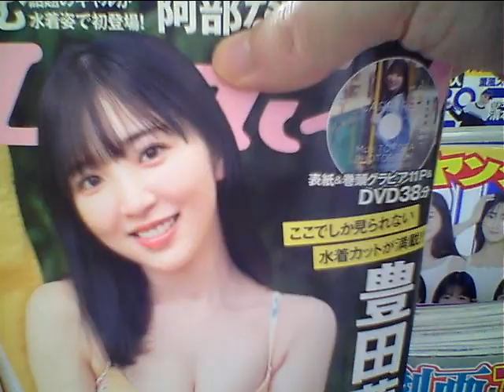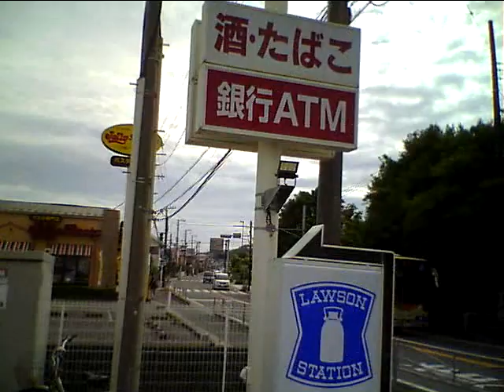Hideo Ishihara Synphony 2024 5 23 TV AsahiTamoriももいろクローバーZ百田夏菜子石原英男雅子様ローソンEndressLove宇多田光Aerosmith田代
Hideo Ishihara Synphony 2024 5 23 TV Asahi TamoriももいろクローバーZ百田夏菜子石原英男雅子様ローソンEndressLove宇多田光Aerosmith田代まさしXSubaruSay Yes大磯坂本龍一役所広司MJX JapanAngela AkiAeonコロナ芸能人Livin On EdgeSubaruPianoman素晴らしい世界を一緒に見ようぜ山田電機ベッキーShibuya宇多田光Takagi KlarvierSylvester StaloneOver The TopBilly JoelPianomanRobin ZanderIn This CountryTokyo Big SiteBeetohvenFor EriseKawaiYoshikiSmap北野武草彅剛 香取慎吾Yamada Denki Rocky SLY Chopin Nocturn伊藤英明黒柳徹子有村架純荻野目洋子平田圭CelineDion TitanicMyHeart Will Go On Love It Aerosmith  miss a thing GGオードリー春日 綾瀬はるか 及川光博ダウンタウン Harry Potter Ema Watson Daniel Hikaru Utada First Love 池谷直樹 ケインコスギ 跳び箱 北野武 Mariah Carey Hero Blues Willis 加藤浩次 高畑藤原紀香清原菜々緒石原英男新庄剛Tom Cruise Livin On Edge 33 真夏の果実 涙のキッスSothan All StardsサザンオールスターズOrga Kyurirenko Oblibion Karina Anna Tsuchiya Voyagerds Kevin Costner Dream 宮沢りえ 芦根京子 真犯人フラグ Yoshiki X Japan Celine Dion Titanic ArmagedonTom Belenjour Wesley Snyps Charlie Sean Mejour Leagu 瀧本美織 ソニー Tokyo Jean Claudo Van Dam Nicolas Cage 鎌倉殿の13人 小栗旬 佐藤 小池栄子 Jurian Moor 黒柳徹子 内田有紀 尾崎豊 I love you Oh my little girl 高島礼子 地井武男 Yutaka Ozaki 百田夏菜子 SLY Clif Hunger I dont want to miss a thing Angel Sylvester Stallone Robert De Niro Jean Leno Ronin Russia Puchin USA Baiden Predident Yamaguchi ロシア プーチン アメリカ バイデン Ukuraina War ウクライナ戦争 Nirvana Kurt Cobain Aerosmith Steeven Tyler Subaru Akiko Yada Love It 織田裕二 矢田亜希子 ダウンタウン 松本人志 潤 原田龍二 上戸彩 岡田将正 浜田 鶴瓶 清野菜名 Miori Takimoto 沢村一樹 寺島進 水谷豊 沢口靖子千鳥ノブ Livin On Edge Eat The Ritch Back In The Saddle Sweet Emotion Michael Jackson Jam Thriller Anna Tsuchiya Voyagerds Sony Lagoon Miori Takimoto Knock Out Boy Amazing Angel Over The Top Robin Zander In This Country Kurt Rassel 土屋太鳳 山田涼介 Energy Flow Ryuichi Sakamoto 鈴木あみ 鈴木福 99 岡村隆史 松竹 大怪獣の後始末Christen Stuwart Aeon This Love 片岡鶴太郎 おじいちゃんの古時計 Harison Ford Michael Nyman Piano Lesson Nirvana Kurt Cobain Big My Seacret Bach Prelude in C 小林稔二 佐藤藍子 竹野内豊Chopin Nocturn 水谷豊 相棒 反町隆史 広瀬アリス Fuji TV Teppen Piano 久石譲 菊次郎の夏 北野武 Tokio 前田敦子 AKB48 北京五輪 山田涼介 おじいさんの古時計 城島茂 松岡 Pianoman Billy Joel  Stalone Over The Top 水谷豊 相棒 Synphony No 9 Coral What You Say NHK オダギリジョー ピアノ絶対音感テスト 国友 よろずや 深津絵里 Ginza Bill  23 Nissan Hikaru Utada 宇多田光 宇多田ヒカル Xhibision Shiseido 君に夢中 石原英男 TBS 石田ゆり子 ショパン ノクターン Blues ブルース Come Come Everybody Long Beach Tom Cruise Penerope Crus Cameron Diaz Vanila Sky Berlin Take my breath away テレビ東京 Harvey Kaitel Cop Land NHK Shaku Yumiko Ariyoshi Panda Subaru Canon  釈由美子 有吉 Tao Tsuchiya Narumi Yasuda Kouichi Satou Kiyoshi Konoyoru きよしこの夜 Piano Perfect Pitch Test Eric Clapton Tears in Heaven 大磯ロングビーチ 安田成美 佐藤浩市 仲間トオル 天国の君へ 吉永小百合 Fujisan Kimigayo 富士山 君が代 小田原城 Odawarajou 富士大石寺 カブスカウト 競歩会2年連続優勝 Shinagawa Nihon TV Giburi Tonarino Totoro Miyazaki Hayao Joe Hisaishi 品川日本テレビ 宮崎駿 となりのトトロ ジブリ Music Roppongi Hills Satomi Ishihara 石原さとみ 石原英男 テレビ朝日ミュージック 六本木ヒルズ タモリ 森田一義 Smap 木村拓哉 Koki Lady Gaga Al Pacino House Of Gucci Keanu Reaves Matrix キアヌ・リーヴス マトリックス Korg Trinity Arashi 嵐 櫻井翔 松本淳 Rolex NHK Shibuya Marui 丸井 D&G Modi Tower Records Michael Jackson Prince 渋谷タワーレコード マイケル・ジャクソン プリンス Grand PianoTBS Love It Akiko Yada Piano Perfect Pitch Test Sony Play Station ソニー Fuji TV Dragon Hi Project Kawakita 美しい光と共に歩めば 香里奈 嵐 二宮和也小池百合子フリーター家を買う Utsukushii Hikarito Tomoni Ayumeba Karina Kazuya Ninomiya Arashi Station Tamori相棒水谷豊反町隆史仲間由紀恵石原さとみ中居正広 Smap Masahiro Nakai 河北麻友子 Mayuko Kawakita Shelly シェリー ピアノ絶対音感テスト NHK 紅白歌合戦 Kouhaku Uta Gatsusen Sylvester Coat Dazul 辻堂 Yutaka Ozaki Aerosmith Joe Perry Armagedon Maddonna Holiday ビリー・ジョエル ピアノマン Rizin RenaFirst Love Sothan All Stards Itoshino Elie Elly My Love Namidano Kiss Manatsuno Kajitsu Chihiro Onizuka Getsukou Moon Liggt Memai Ryuseigunさだまさし 星野源 大泉洋 薬師丸ひろ子 天体観測 あいみょん ゆず 清原 尾崎豊 松崎茂 那須川天心 アンジェラ・アキ 宇多田光 宇多田ヒカル サザンオールスターズ 桑田佳祐 Keisuke チャゲ＆飛鳥 鬼束ちひろ 月光 眩暈 流星群 秋川雅史 千の風になって ミーシャ 始まりのバラード はじまりのバラード シルベスター・スタローン ロッキー コートダジュール辻堂 Madonna 光Genji チャゲアス 浜崎あゆみ MJ コロナ 芸能人 英語 Alpha 算数 Hiratsuka OSC FM Shounan Napasa One Dierection 光Genji チャゲアス MJ コロナ 芸能人 英語 Alpha 算数 Tamori Angela Aki Tsujidou Coat Dazul Steeven Tyler 辻堂コートダジュール エアロスミス マイケル・ジャクソン セリーヌ・ディオン タイタニック マライア・キャリー工藤静香 本木雅弘 布川 薬丸裕英 Smap 中居正広 木村拓哉 西城秀樹 とんねるず 木梨憲武 石橋貴明 浅香唯 井上晴美 松本明子 おりも正夫 片岡鶴太郎 田原俊彦 ウッチャンナンチャン 内村良光 南原 ローリングストーンズ 加山雄三 君といつまでも 本田翼 乃木坂46 白石麻衣 井上陽水 少年時代 光ゲンジ 諸星和己 ガラスの十代 週刊朝日 アレン・アイバーソン ニルバーナ カート・コバーン Tokyo Girls 小室圭 雅子様 石田ゆり子 小泉小泉進次郎 東京ガールズ  Lee Fine 女性自身 大磯ローソン 東京オリンピック 2021 パラリンピック Pararinpic ベートーベン交響曲第九版『歓喜の歌』大磯ロングビーチ 天皇陛下 Enperror 女性セブン Josei Seven TV Guide 週刊朝日 Shukan Asahi Yamaha Piano ヤマハ音楽院 講師 ピアノ Club A Class A Cotton Club X Royal Chanel Qeen Snack Jupiter Blue Note Tokyo Coat Dazul 辻堂店 Tokyo Dome 東京ドーム 東京スカイツリー 東京タワー NHK Sony ソニー 平塚OSC 平塚OSCFM湘南ナパサ Cineplex 平塚 Sony ソニー United Cinemas iMax Cinema 日本テレビ テレビ朝日 TBS Becky Live B フジテレビ テレビ東京 富士山 東京ディズニーランド Tokyo Disney Land Wowow Star Chanel BS 交響曲 ピアノソナタ 協奏曲 Yamaha Piano ヤマハ音楽院 講師 ピアノ Club A Class A Cotton Club X Royal Chanel Qeen Snack Jupiter Blue Note Tokyo Coat Dazul 辻堂店 Tokyo Dome 東京ドーム 東京スカイツリー 東京タワー NHK Sony ソニー 日本テレビ テレビ朝日 TBS Becky Live B フジテレビ テレビ東京 富士山 東京ディズニーランド Tokyo Disney Land Wowow Star Chanel BS 交響曲 ピアノソナタ 協奏曲